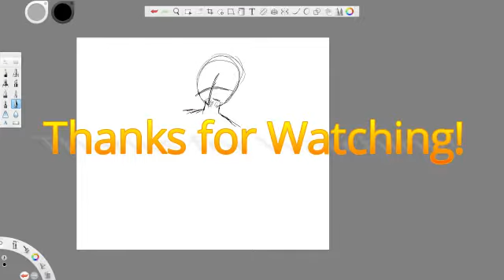Darkest Desire 2 MAP Part 13 (FNAF OC MAP)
Here it is! My MAP part for 🎄Nightmarionet Dc2🎄
Sorry for the bad quality, YouTube hates me and destroyed the quality on this one, If 🎄Nightmarionet Dc2🎄 Wants a better quality video, then just text me on discord or instagram. My names are ThiccCababge42#2421 and Mamamations on instagram.

Discord server's
Gaming server

And yes, I've been in this fandom for years, just never felt like drawing any of the characters for some reason.